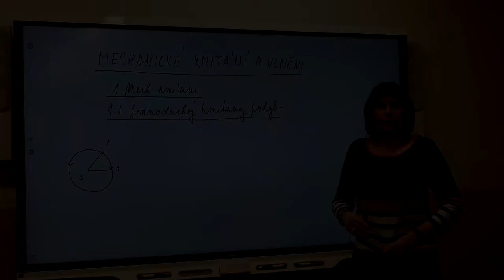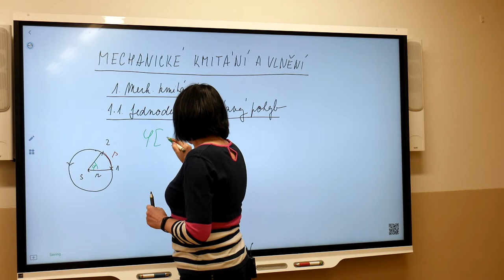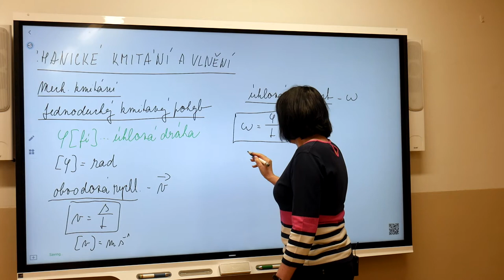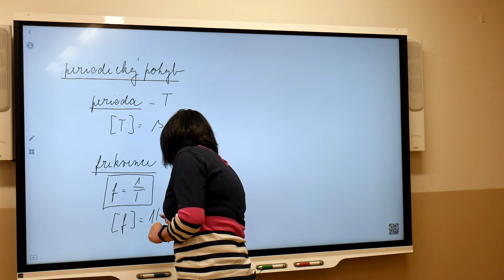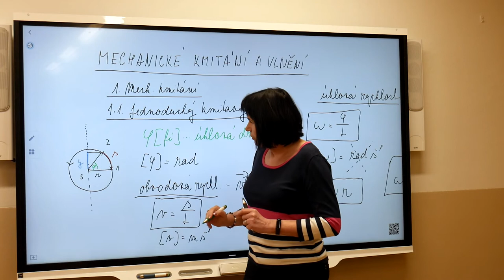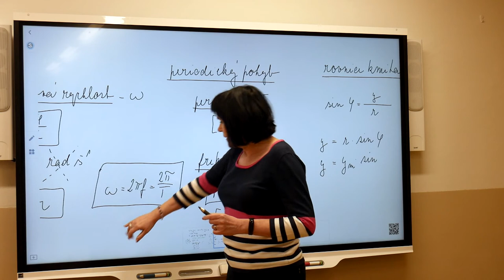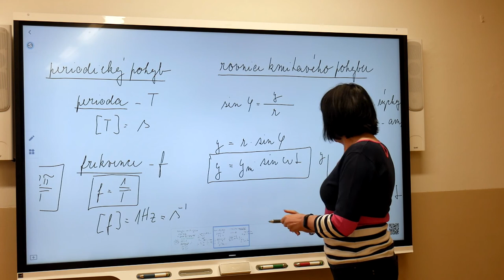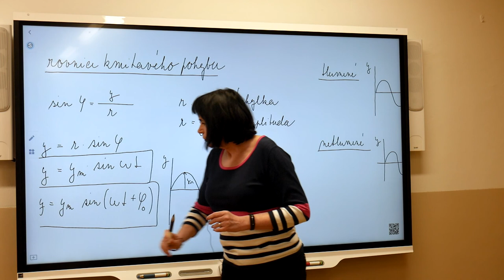Fy2 - Marešová - Kmitavý pohyb